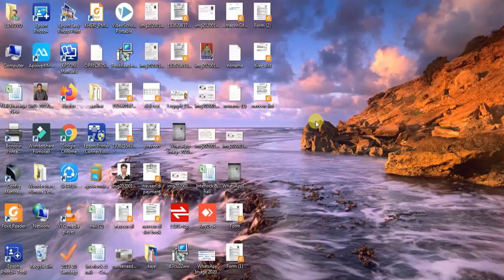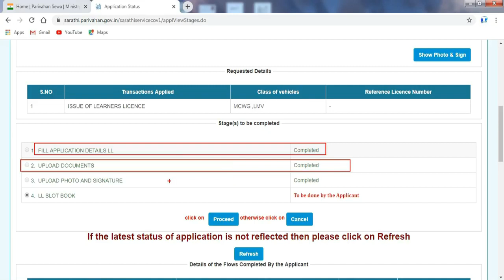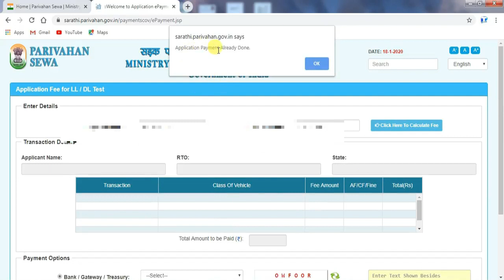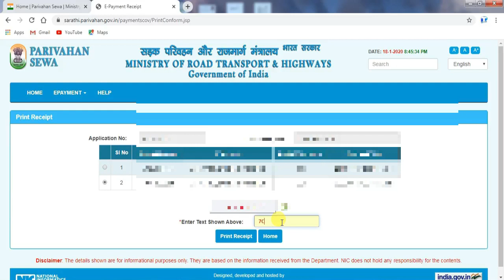learning license test fail,ll test fail up,ll test fail after,ll test fail hone par kya kare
Hi,
Friends, on this YouTube channel you will always find videos related to technology, mobile, laptop, government schemes, CSC, jan sewa kendra, gram panchayat schemes, unboxing of products etc. SUBSCRIBE youtube channel now and press the notification bell.